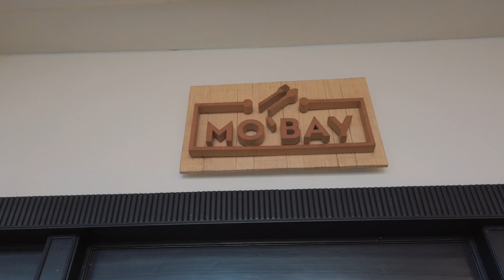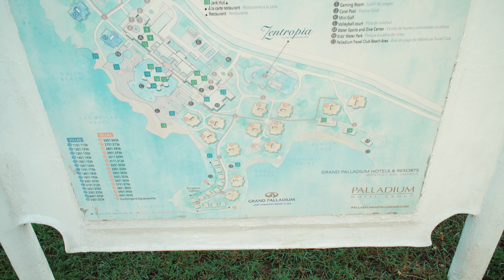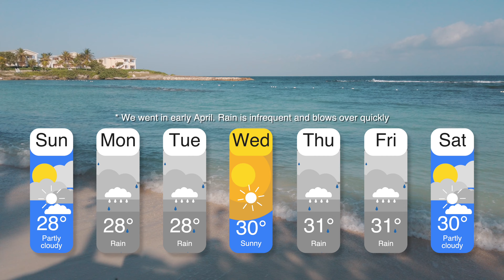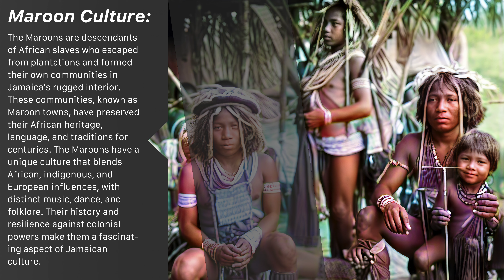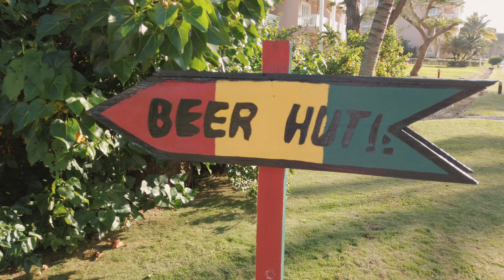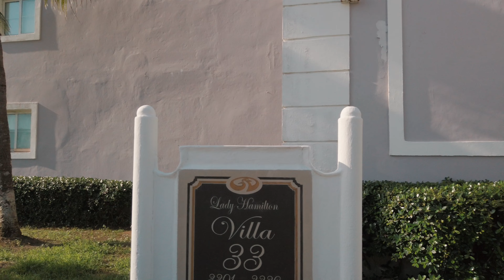Jamaica! Grand Palladium Lady Hamilton | Montego Bay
Jamaica, a gem in the Caribbean, is renowned for its vibrant culture, stunning landscapes, and warm hospitality. Among its many attractions, the 5-star Grand Palladium Lady Hamilton Resort & Spa stands out as a luxurious retreat nestled on the northern coast of the island. This expansive resort offers an unparalleled vacation experience, combining top-notch amenities with the natural beauty of Jamaica's coastline.

Located in Lucea, Hanover, the 1,800 room Grand Palladium Lady Hamilton Resort & Spa sits majestically overlooking the sparkling waters of the Caribbean Sea. Its prime location provides guests with easy access to some of Jamaica's most iconic attractions, including the famous Seven Mile Beach in Negril, Dunn's River Falls in Ocho Rios, and the vibrant city of Montego Bay.

The resort itself is a sprawling complex designed to cater to every need and desire of its guests. Boasting a wide range of accommodations, from spacious suites to luxurious villas, the Grand Palladium Lady Hamilton offers something for everyone. Each room is elegantly appointed with modern amenities and features stunning views of either the lush gardens or the azure waters of the Caribbean.

One of the highlights of the resort is its world-class dining options. Guests can indulge in a culinary journey around the globe with 5 a-la-carte restaurants and 2 buffets serving everything from traditional Jamaican cuisine to international favorites. Whether you're craving freshly caught seafood, authentic Italian pasta, or sizzling Asian stir-fry, you'll find it all at the Grand Palladium Lady Hamilton.

Of course, no vacation in Jamaica would be complete without sampling the island's legendary rum cocktails. The resort's bars and lounges offer an extensive selection of premium spirits, including local favorites like the classic rum punch and the refreshing mojito. Sipping a cocktail on the beach as the sun sets over the Caribbean is an experience not to be missed.

Speaking of beaches, the Grand Palladium Lady Hamilton is home to some of the most stunning stretches of sand in Jamaica. The resort boasts 4 private beachs where guests can soak up the sun, swim in the crystal-clear waters, or try their hand at a variety of water sports. Whether you're an adrenaline junkie looking to go parasailing or prefer to simply relax on a beach lounger with a good book, there's something for everyone at the Grand Palladium Lady Hamilton's beaches.

For those seeking relaxation and rejuvenation, the resort's spa is a haven of tranquility. Set amidst lush tropical gardens, the spa offers a comprehensive menu of treatments designed to pamper the body, mind, and soul. From soothing massages to invigorating facials, guests can indulge in a range of holistic therapies performed by skilled therapists using only the finest natural ingredients.

But the Grand Palladium Lady Hamilton is more than just a place to relax and unwind—it's also a paradise for outdoor enthusiasts. The resort offers a wide array of activities and excursions for guests of all ages, from snorkeling and scuba diving to zip-lining and horseback riding. Whether you're exploring the underwater world of coral reefs, hiking through the rainforest, or teeing off at the nearby championship golf course, adventure awaits around every corner.

Of course, one of the most memorable aspects of any stay at the Grand Palladium Lady Hamilton is the warm and welcoming hospitality of the Jamaican people. Known for their laid-back attitude and infectious smiles, the staff at the resort go above and beyond to ensure that every guest feels like a VIP. From the moment you arrive until the moment you depart, you'll be treated to the legendary hospitality that Jamaica is famous for.

In conclusion, Jamaica and the Grand Palladium Lady Hamilton Resort & Spa offer an unforgettable vacation experience that combines luxury, adventure, and relaxation in equal measure. Whether you're seeking romance, adventure, or simply some much-needed R&R, you'll find it all and more at this tropical paradise in the heart of the Caribbean.

Gear